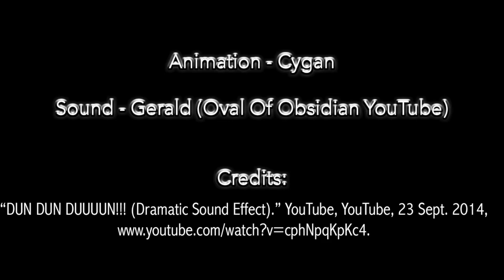Bongo Cat but it’s Trombone in 2019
Wha wha whaaaa

Credits:
“Discord Emote | Open Eye Crying Laughing Emoji.” Know Your Meme, 2 Jan. 2019,
“Grumpy Cat Meme Wallpapers Wide or HD.” WallpaperCave,
Person, and ProfilePage. “@Ovalofobsidian on Instagram: ‘Animation by @Faaucet. Sound by @Ovalofobsidian. Instagram,
Vecteezy. “Modern Music Notes Vector Pack.” Vecteezy, 27 June 2011,